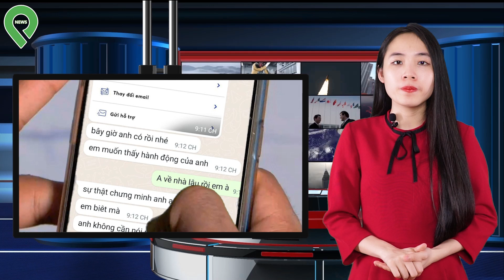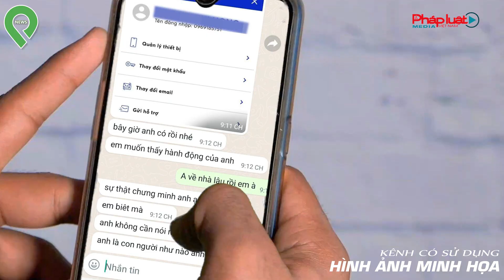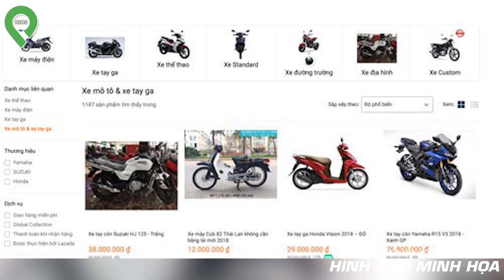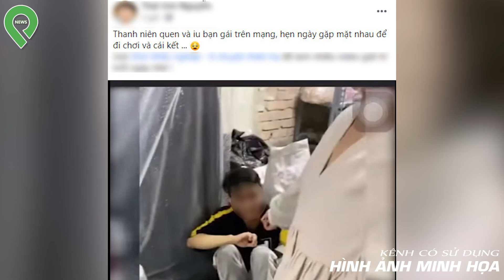Lừa Chở Người Yêu Đi Mua Đồ, Thanh Niên Lấy Hết Tài Sản Của Bạn Gái Rồi Bỏ Trốn